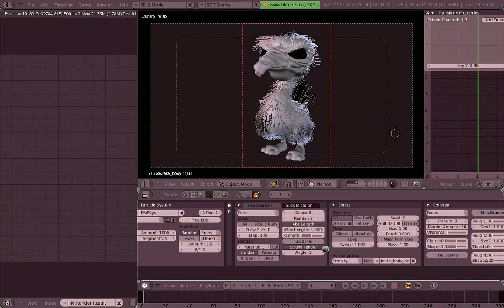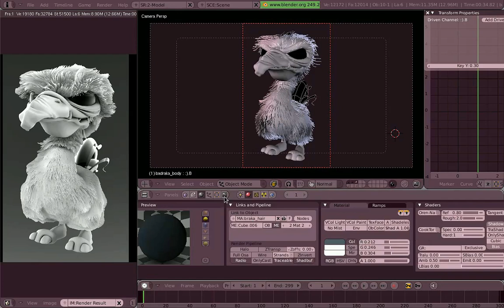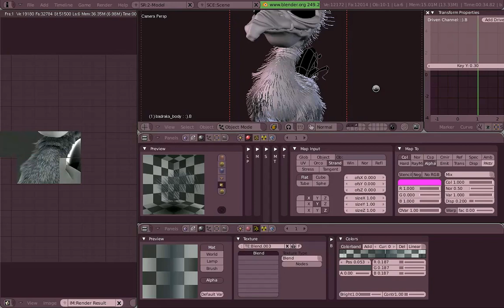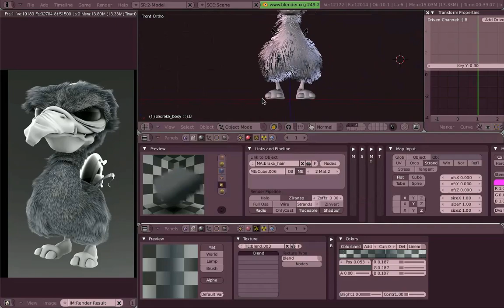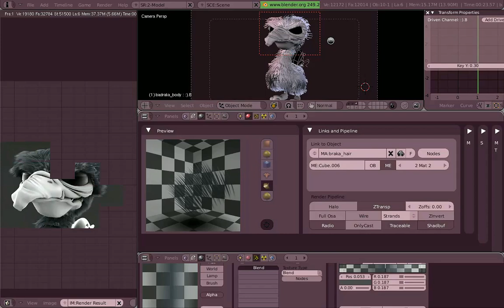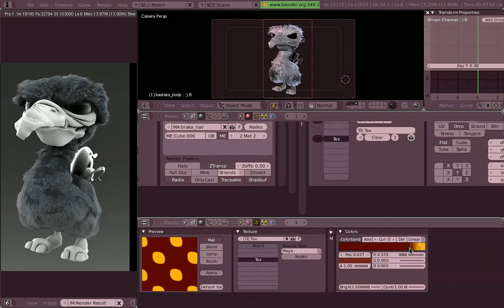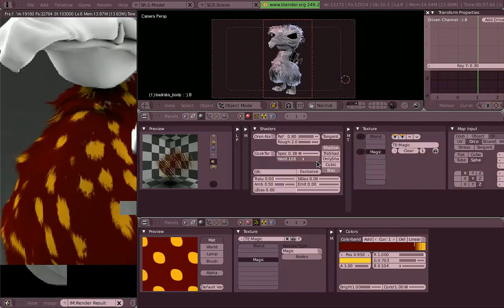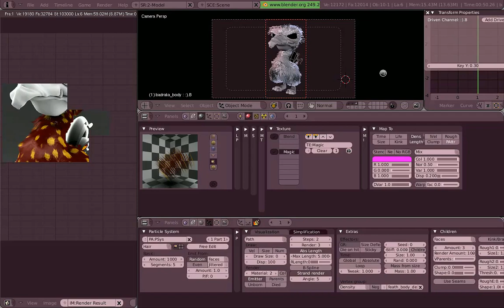Venom's Lab! Español: 08.02 Sombreando Pelo